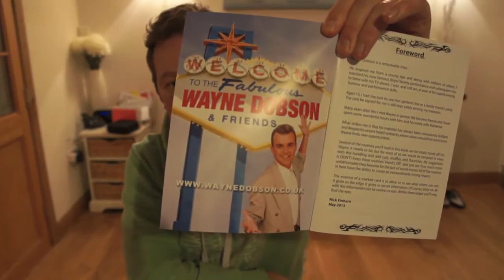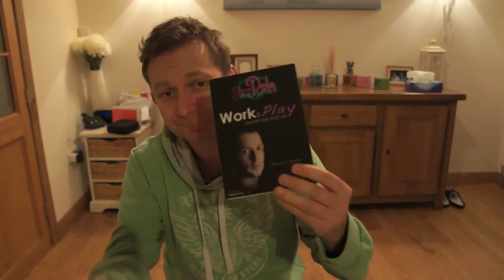MAG Friday 25th Oct13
Third instalment of my 'month as a magician' diary.
Not quite worked out to be a 'month' but i'll keep going with updates